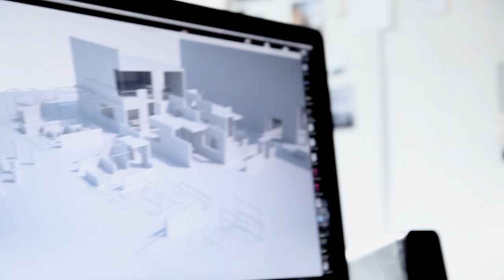The Parkour Architect | Flow Exclusive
A brief introduction to the design philosophy, ideas and works of Mikkel Rugaard, Architect and Designer, Traceur and director at Street Movement.

Credits:

Special thanks to Mikkel Mølgaard Frandsen Rugaard and Street Movement

A film by Julie Angel

Flow: Join the movement.

Visit Flow's homepage on YouTube, your destination for the web's greatest Urban Sports videos: